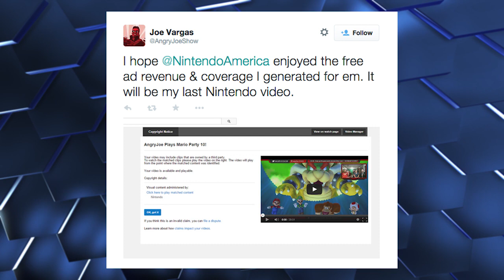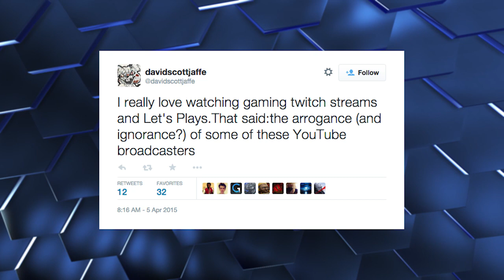Nintendo vs Angry Joe - The Know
Who do you think is right?